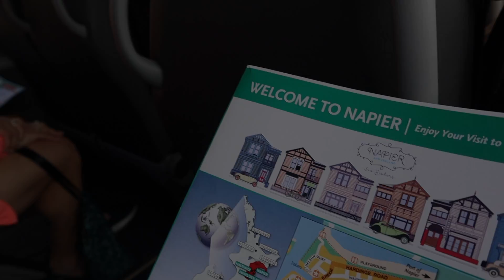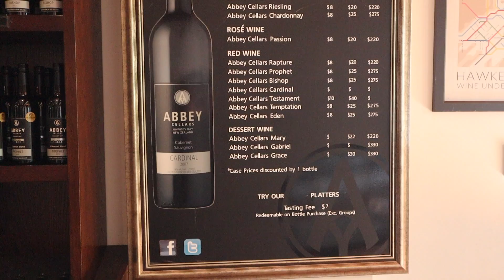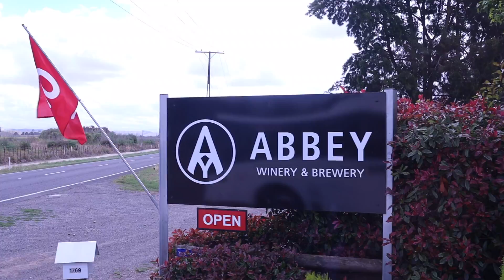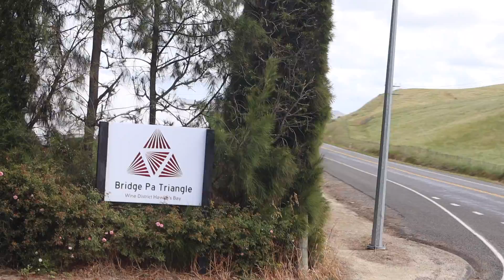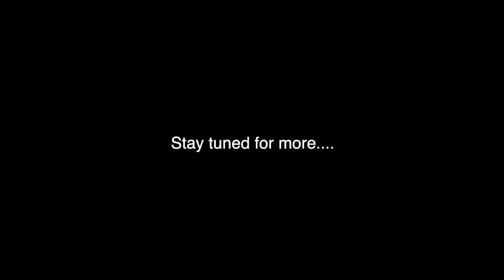P&O Pacific Explorer New Zealand || Wine Tasting in Napier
Hello guys!! Welcome to Napier. We take you guys with us to Hawkes Bay which is the beautiful wine region of New Zealand. If you love your wines, Hawke's Bay is where all the lush vineyards are grown for wine to be locally made and imported! We went to several different wineries to try out the different types of wines and cheeses to go with it. Hope you enjoy this video as it is quite different to what we usually do for our tour options!

LETS FOLLOW EACH OTHER!
Follow our instagram account to get “Behind the Scenes” and latest updates of our videos! We also follow everyone who follows us on there!

▷ Camera: Canongx7markii and Canonm50

Title: Sthlm Sunset
Artist: Ehrling
Genre: Dance & Electronic
Mood: Bright